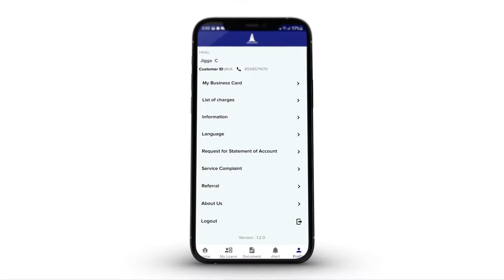APACm Mobile App Information (Tamil Version)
We are happy to inform you that APAC has launched its own Customer Application on Google Play store.